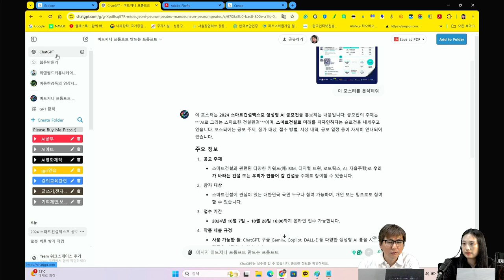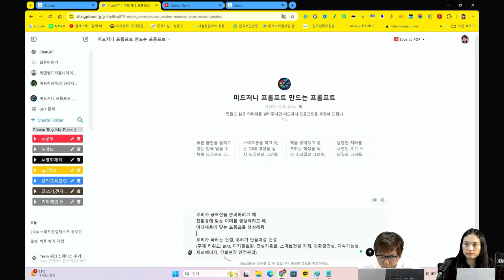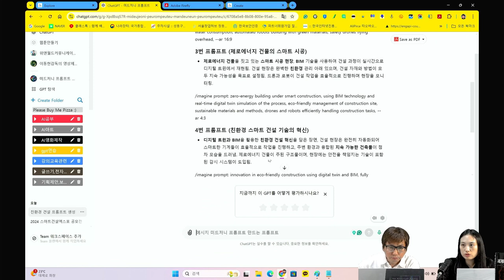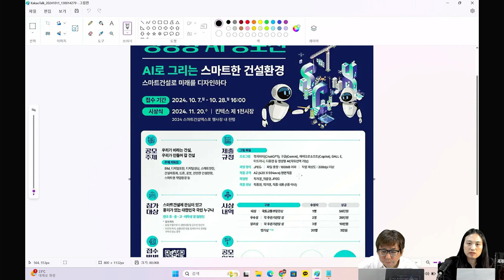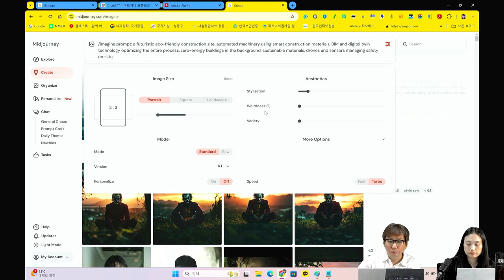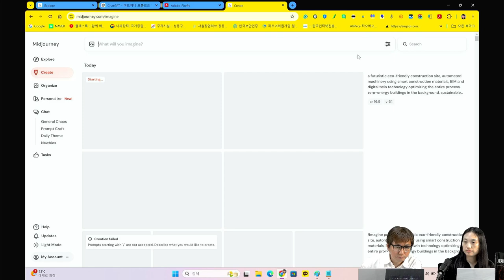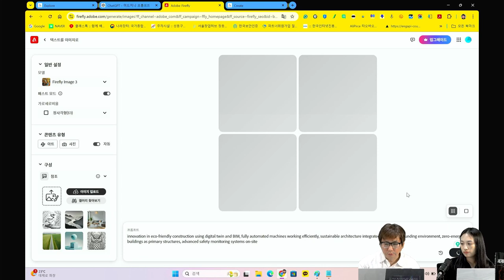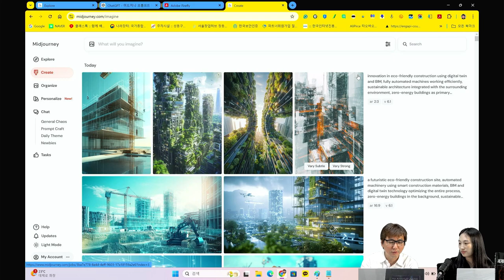[AI영화] 📽︎ 2024 스마트건설엑스포 생성형 AI 공모전 생성AI로 만들어보기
💠2024 스마트건설엑스포 생성형 AI 공모전 홈페이지